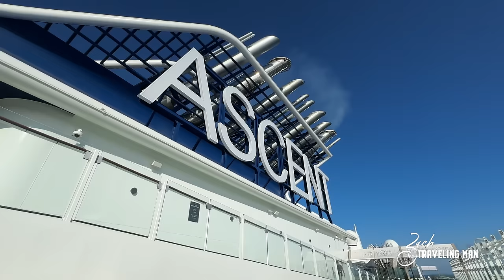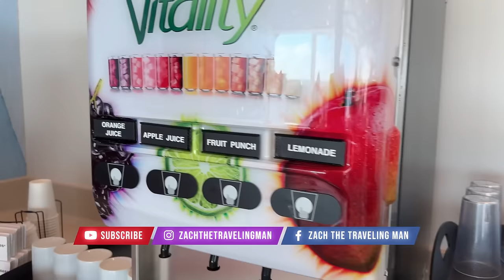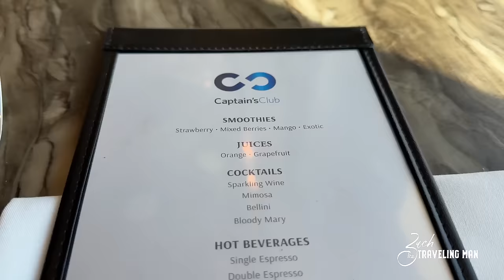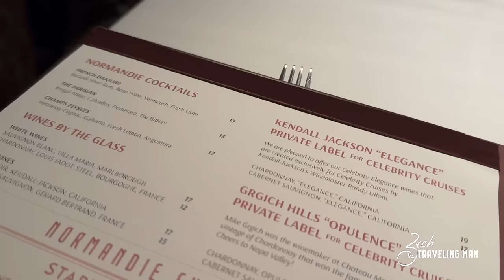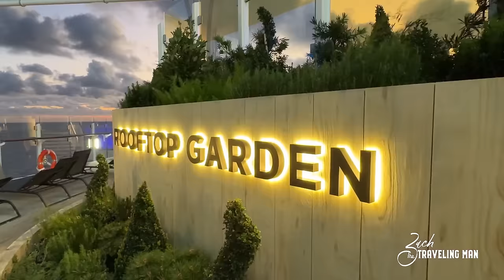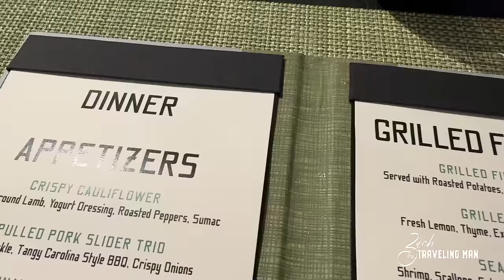What Cruising on CELEBRITY ASCENT Is Really Like (Cruise Vlog)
I show you what cruising on Celebrity Ascent is really like in my final vlog from Celebrity Cruises newest ship the Celebrity Ascent. This was also the inaugural sailing of Celebrity Ascent, the brand new ship from Celebrity Cruises. This Celebrity Ascent cruise departed Fort Lauderdale on November 22, 2023. In this video I show you why Celebrity Ascent is the best ship I have been on yet.

Celebrity Ascent is the brand new cruise ship from Celebrity Cruises. Celebrity Ascent is the fourth ship in the Edge series of ships, some of the most modern and beautiful ships at sea. Celebrity Ascent will be nearly identical to her older sister Celebrity Beyond and will feature popular venues like Eden, Magic Carpet, the Martini Bar, Rooftop Garden, Sunset Bar, and so much more.

The Maiden Voyage of Celebrity Ascent will sail to the Eastern Caribbean on a 7-day cruise. Celebrity Cruises will name Celebrity Ascent their flagship cruise ship at its naming ceremony in early December.

For help booking your next trip with my official travel partner

I cover lots of cruise ship travel - including Celebrity Cruises, Royal Caribbean, Carnival Cruise Line, Virgin Voyages, Norwegian Cruise Line, MSC Cruises, and more. From the latest cruise news to cruise ship reviews, ship dining guides and food reviews, best excursions, and more!